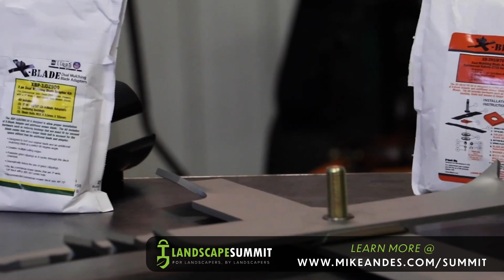How KORY BALLARD built a $20M+ lawn care empire!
this is how KORY BALLARD grew his lawn care empire past $10M!